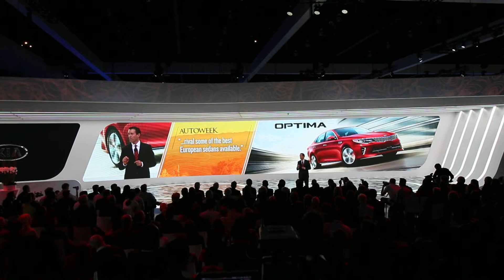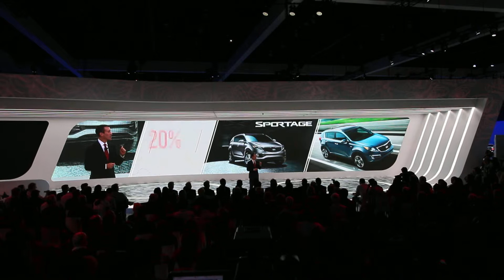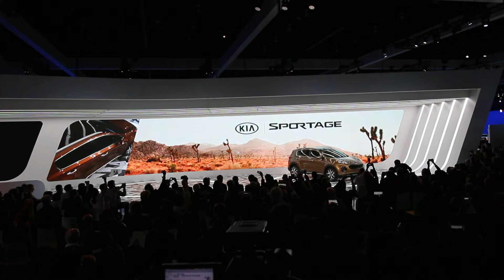LA Auto Show 2015